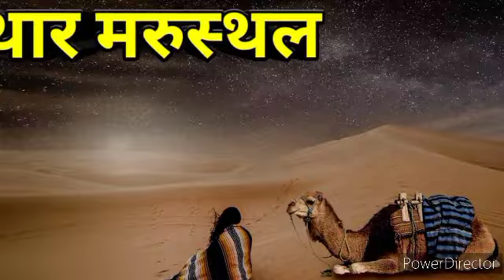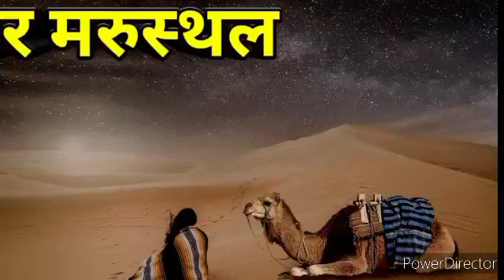sapne mein registan dekhne ka kya matlab hota सपने में रेगिस्तान देखने का मतलब। सपने में रेगिस्तान।